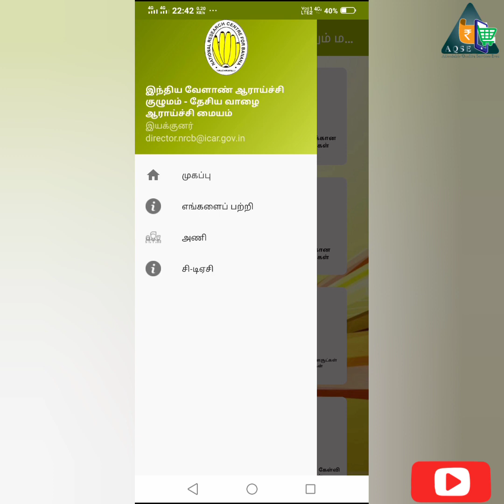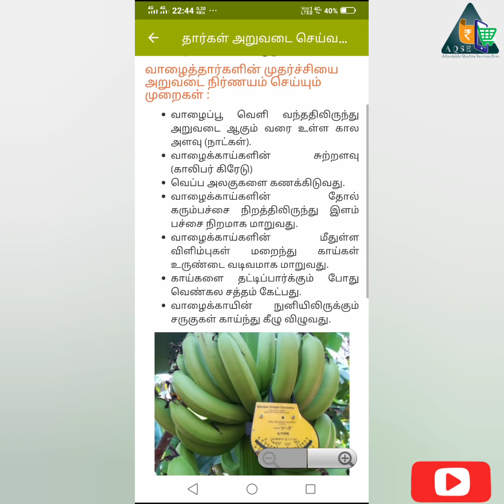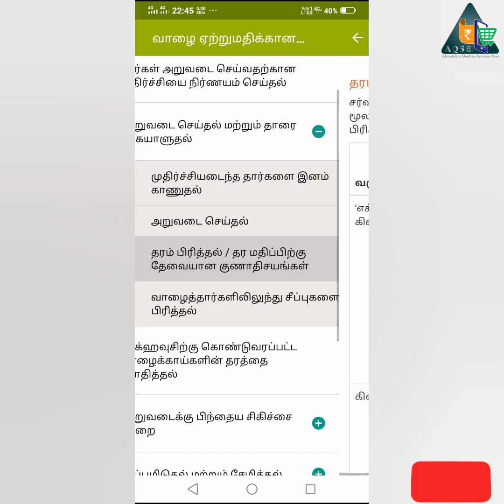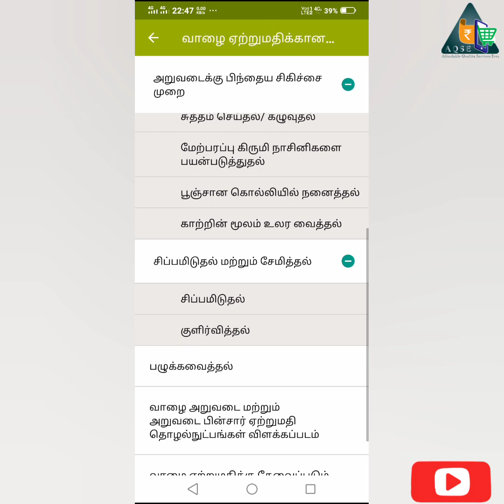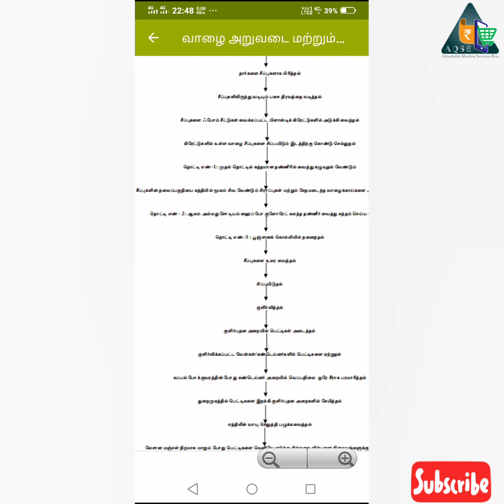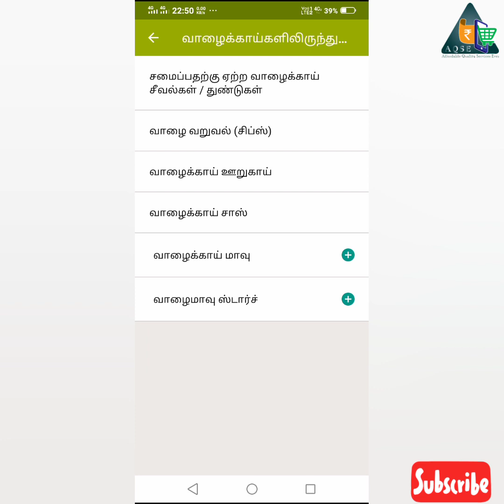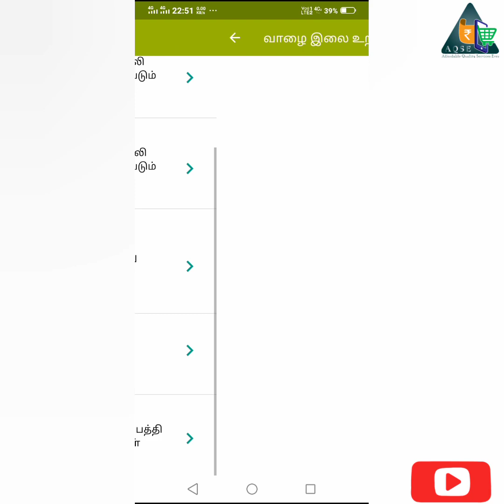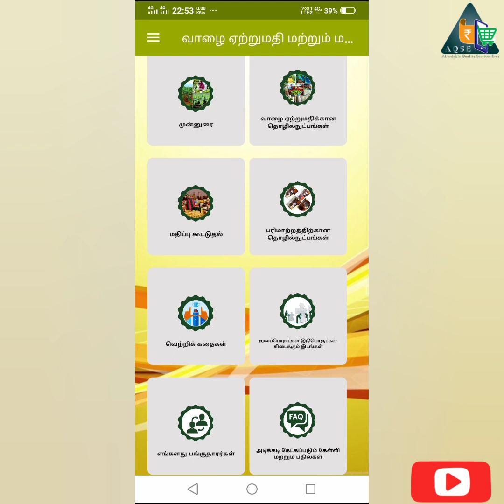வாழை ஏற்றுமதி & மதிப்புகூட்டுதல் | மொபைல் செயலி | Banana Export App | ICAR | Banana Value addition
ICAR App for Banana Farmers - Export & Value Addition

வாழை ஏற்றுமதி & மதிப்பு கூட்டுதல் | மொபைல் செயலி | விவசாய செயலி | Agricultural App | தேசிய வாழை ஆராய்ச்சி மையம் | ICAR | இந்திய வேளாண் ஆராய்ச்சி மையம் | வாழை  | ஐசிஏஆர்

Videos for Many Government Schemes, Subsidies, Loans for agriculture, small scale industries, MSME, Large Companies, Medium Enterprises etc will also be published in our Channel

YouTube channel for Tamilnadu farmers and Indian Farmers

Daily Coconut Price | Daily Maize Price | Daily copra Price | daily cotton price | daily groundnut price | daily sesame price | daily turmeric price